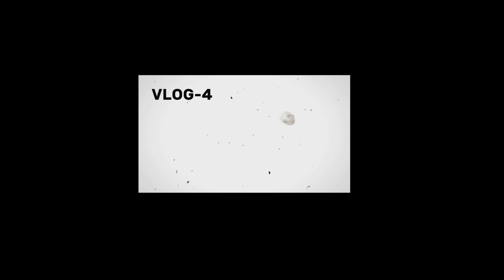VLOG-4 ||Sultanpur to Lucknow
hello viewers,this video shows the journey from Sultanpur to Lucknow hope u all will enjoy this video. All the materials r used legally but...